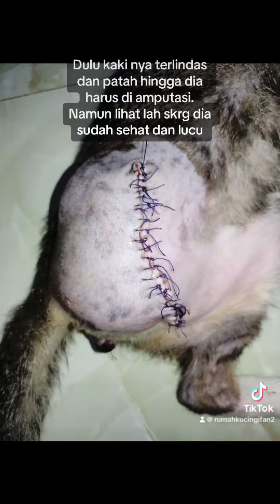Kucing jalanan yg kaki nya patah lalu di amputasi kini dia sudah sehat dna lucu